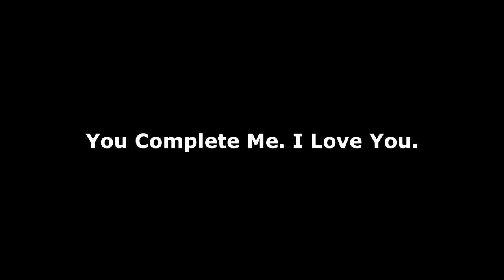Enjoy Your Jigsaw Puzzle Game From 80pcs to 1000pcs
The best relationship is the one where we talk like best friends, play like children, argue like husband and wife and protect each other just like brother and sister.